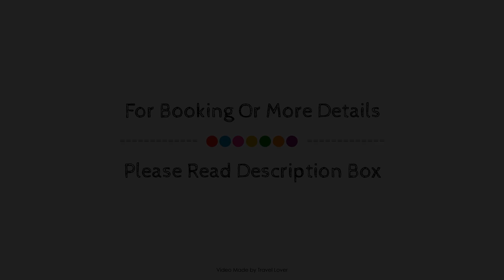Pendray Inn and Tea House, Victoria (BC), Canada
About Property:
Stop at Pendray Inn and Tea House to discover the wonders of Victoria (BC). Offering a variety of facilities and services, the property provides all you need for a good night's sleep. Service-minded staff will welcome and guide you at Pendray Inn and Tea House. Designed for comfort, selected guestrooms offer flat screen television, carpeting, fireplace, linens, sofa to ensure a restful night. The property offers various recreational opportunities. Friendly staff, great facilities, and close proximity to all that Victoria (BC) has to offer are three great reasons you should stay at Pendray Inn and Tea House.
Searching For
1. Pendray Inn and Tea House - Victoria (BC)
2. Pendray Inn and Tea House - Victoria (BC) Virtual Tour
3. Pendray Inn and Tea House - Victoria (BC) Rooms
4. Pendray Inn and Tea House - Victoria (BC) Amenities
5. Pendray Inn and Tea House - Victoria (BC) Videos
6. Pendray Inn and Tea House - Victoria (BC) Offers
7. Pendray Inn and Tea House - Victoria (BC) Deals
Audio Credit:
Track Title: Blank Slate
Artist: VYEN